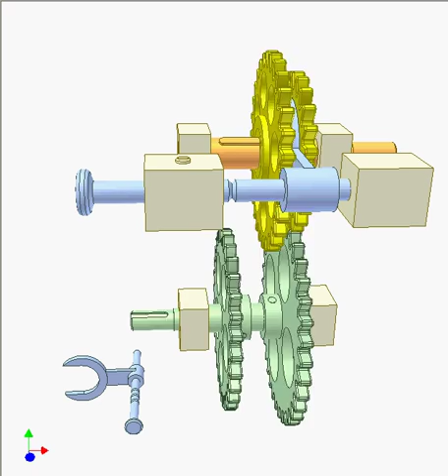Shifting gear mechanism 1a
Input: the green shaft to which 2 gears are fixed. Output: the orange shaft on which a block of 2 gears can slide (key sliding joint).
Move the blue bar to get 3 positions of the gear block corresponding 3 speeds (one is zero) of the output. There is a positioning device (spring ball) for the bar.
To avoid gear collision the speed change must be carried out when the input shaft stops. The operation shown in this video is for the case of very slow speed.